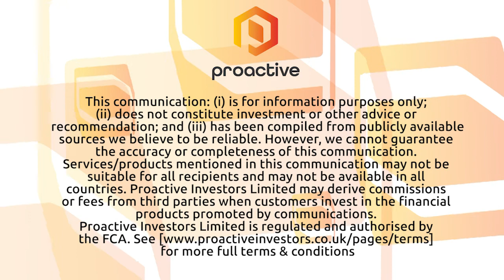Vyant Bio CEO talks through recent merger, quarterly results, and new collaboration with Cyclica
Vyant Bio, Inc (NASDAQ:VYNT) CEO Jay Roberts tells Proactive the Cherry Hill, New Jersey-based emerging global drug discovery company posted second-quarter results that demonstrated it is in a strong financial position with $26.5 million to build a “robust pipeline” of novel therapeutics targeting neurological disorders and cancers.

What's more, Roberts spoke about the group's recent merger between Stemonix Inc and Cancer Genetics Inc, and its subsequent rebranding to Vyant Bio.

Today, Vyant announced a collaboration combining its patient-derived complex organoid biology alongside Cyclica’s proteome-wide, Artificial Intelligence enabled discovery platform to identify new treatments for CDKL5 Deficiency Disorder.